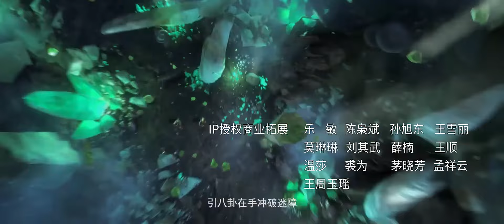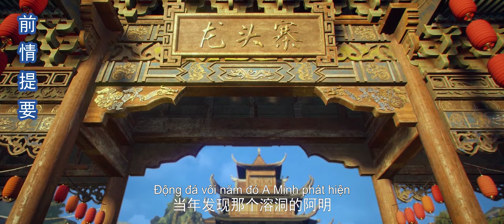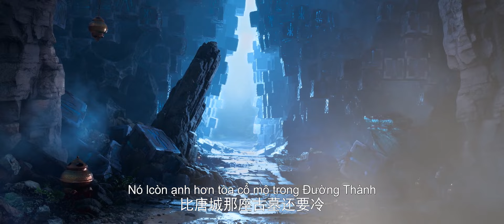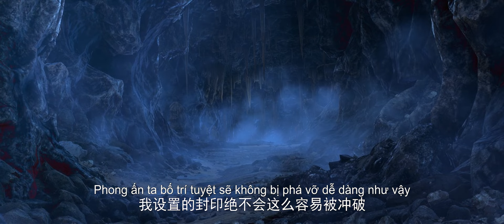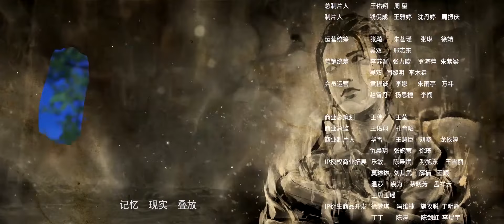🌟 VIETSUB | Thần Tàng | Mysterious Treasures EP03 | Hoạt Hình Yuewen Việt Nam Official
Giới thiệu
[ Thần Tàng ]
Giới thiệu
     Bộ phim hoạt hình này được chuyển thể từ thuyết trinh thám và khám phá bảo vật " Thần Tàng " của tác giả Đả Ngạn trên Thiên Đỉnh. Đạo sĩ Phương Dật xuống núi hồng trần luyện tâm , cùng những người bạn chí đồng đạo hợp mở đầu cho một cuộc phiêu lưu kỳ thú đầy nguy hiểm. Để giúp Sơ Hạ bị hàn khí nhập thể, đội ngũ phải hướng về một ngôi mộ cổ sắp sập, nơi mà nguy cơ đe dọa khắp nơi. Họ sẽ phải đối mặt với những thách thức gì và quyết định nên đi theo hướng nào? Trong nơi tối tăm và bí ẩn chưa biết, có vẻ như còn nhiều bí mật khác nằm giấu kín...